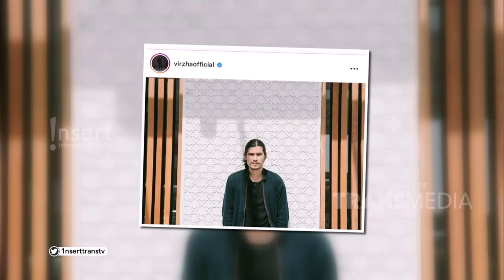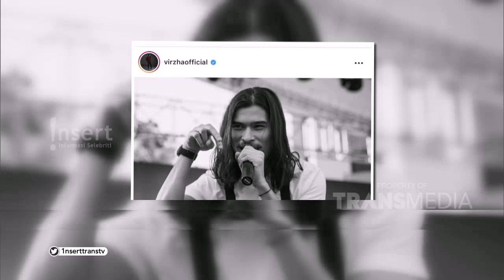INSERT - Pernah Ditinggal, NIkah Oleh Mantan Virzha Menggalau (23/2/20)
Simak video berikut untuk mengetahui informasi Pernah Ditinggal, NIkah Oleh Mantan Virzha Menggalau